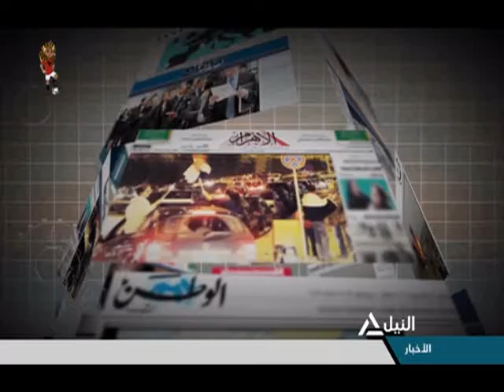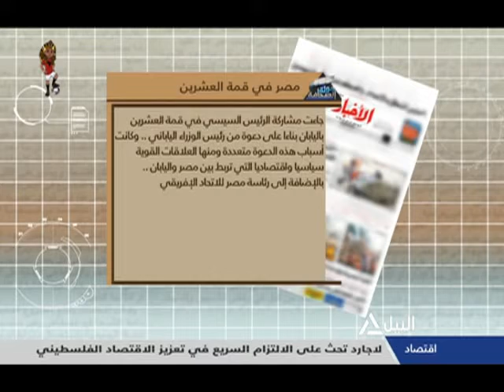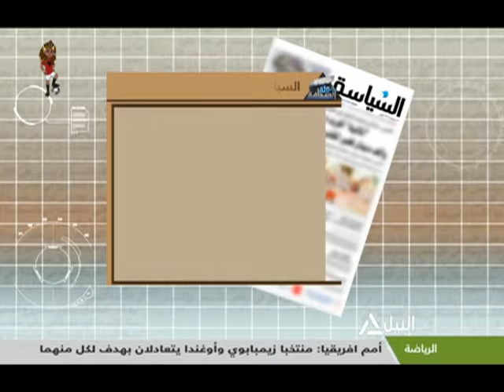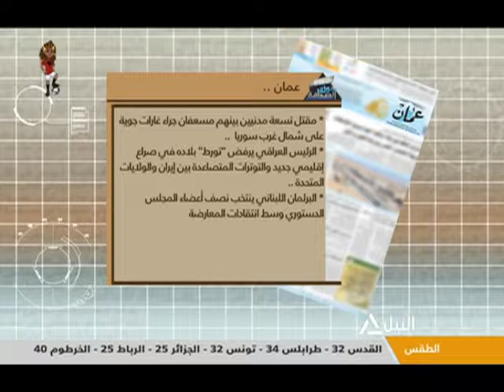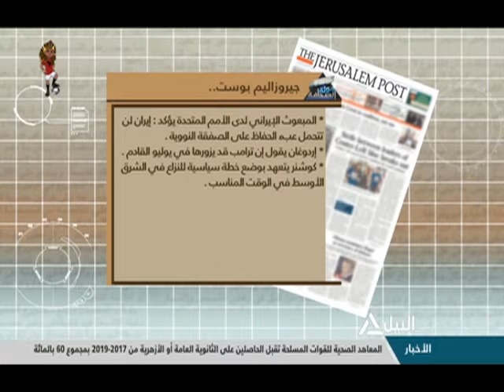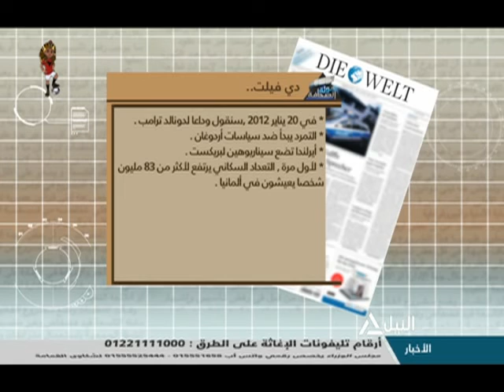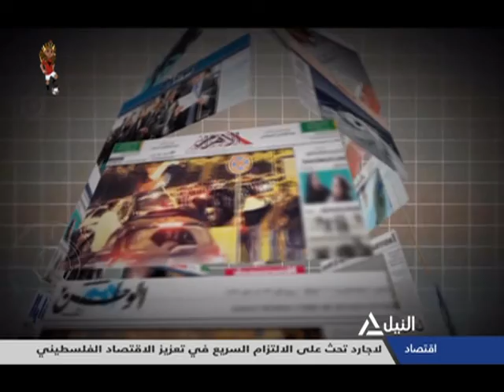جولة مع الصحافة 27-6-2019